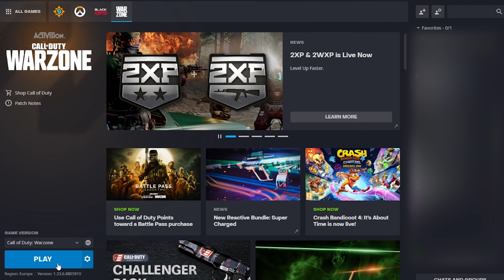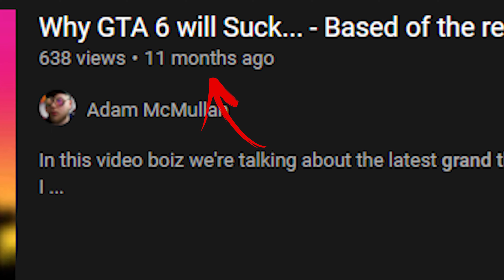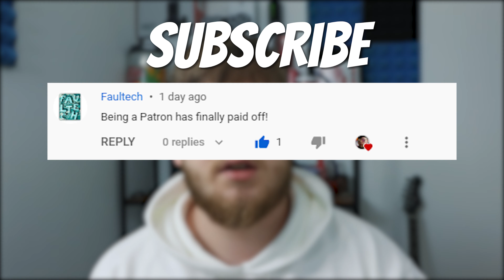I need GTA 6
Hey Rockstar can we have Grand Theft Auto VI?

This video is apart of Adam McMullan's short stories playlist. Short stories are a short video style format, each video is a story based of the subject of the video. The subject can be anything from popular games, games consoles  house hold items, products, popular/trending topics, personal experiences or vlogs. Each video aims to have a purpose, instead of me aimlessly talking to a camera. This video series is inspired by some of the biggest creators I watched when I grew up on the platform . I try to implement the story telling style from Casey Neistat, the crazy video ideas from MrBeast, the production level from Niko Omilana, Sidemen and Logan Paul, as well as the humour from David Dobrik and KSI and the personal touch of PewDiePie.